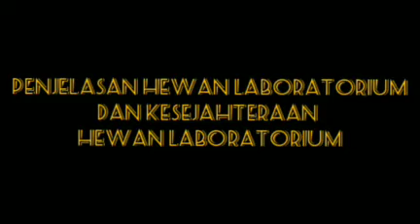Kesejahteraan Hewan oleh Elvira Damayanti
Sebagai media pembelajaran agar Mahasiswa dapat memahami Penjelasan Kesejahteraan Hewan. Disampaikan oleh Mahasiswa Peternakan Polbangtan Gowa Kelas II G Prodi Budidaya Ternak (Elvira Damayanti)

Terimakasih atas semangatnya Elvira Damayanti. Sukses terus ya.